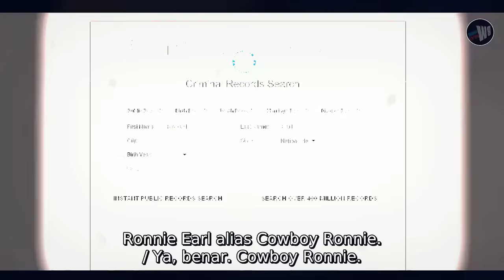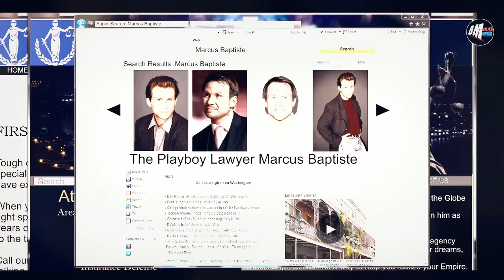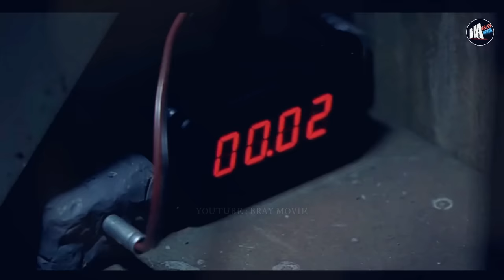Mengamuk Setelah Adiknya Dihabisi - Alur Cerita film action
film ini mengisahkan tentang seorang pembunuh bayaran yang sahabat dihabisi oleh musuh , tidak terima akan hal tersebut orang itupun langsung membalas dendam kepada mereka. apalagi sahabatnya itu sudah dianggap sebagai adik kandungnya sendiri.

liam neeson
scott adkins
jason momoa
rambo
trailer
sub indo
alur cerita
review film
film action
yakuza
gangster
bluray movie
triple h
kungfu
film thailand
film china
duncan